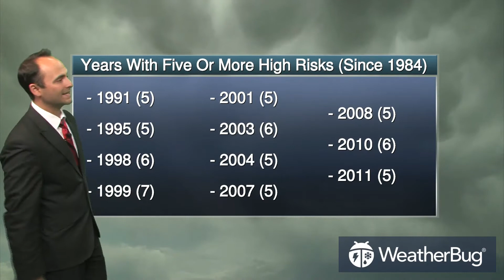Thursday's Severe Weather Outlook May 18th 2017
Across the nation today there is a high risk for severe thunderstorms, a late-spring snow storm out West and soaring temperatures.